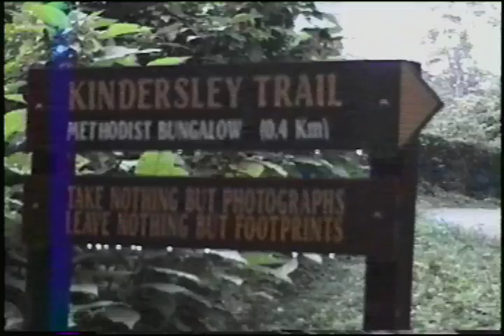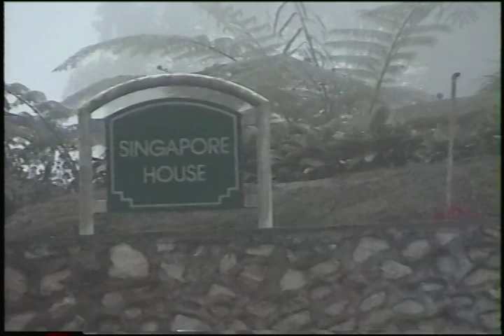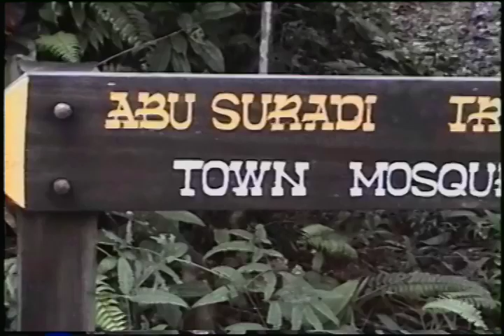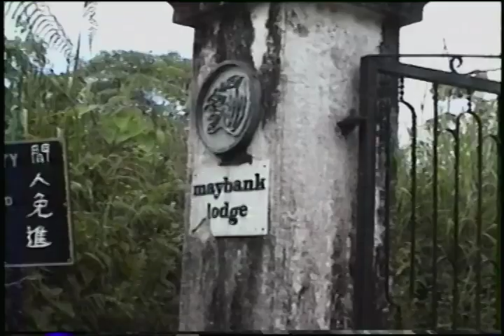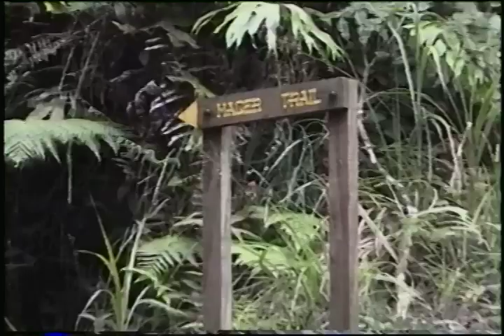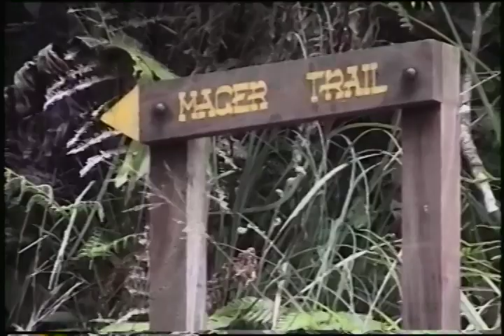38d-Mom and Dads trip home from Hong Kong, August, 1998.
Mom & Dad leave Hong Kong for Bountiful.
Farewell at HK airport. Flying over Malaysia.
August 13/14th Frasier Hill Malaysia, nature walk on Kindsersley/Abu Suradi and other trails.
Singapore airport saying goodbye to Asia.
Family gathered for arrival in SLC.
Welcome Home Home to Bountiful. Scenes from the house.
Brayden and Kendra playing with Grandpa and the bubble sword.
Various scenes around the house with grandkids.